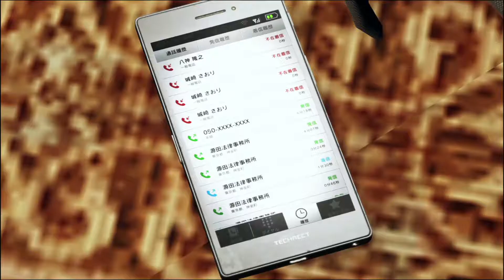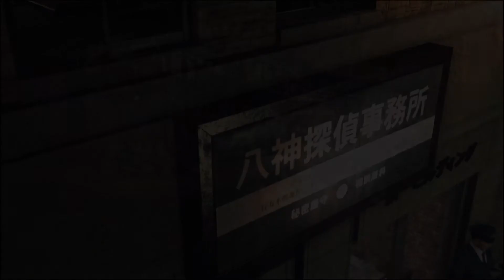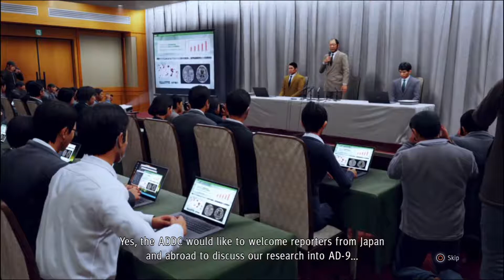Judgment - Story Playthrough: Chapter 5: Days Gone By (Part 1)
This is the playthrough for Judgment's Chapter 5 story mission "Days Gone By". Please visit our online guide for the game